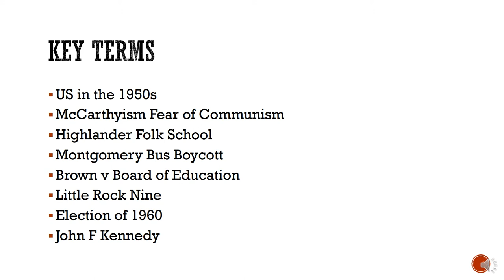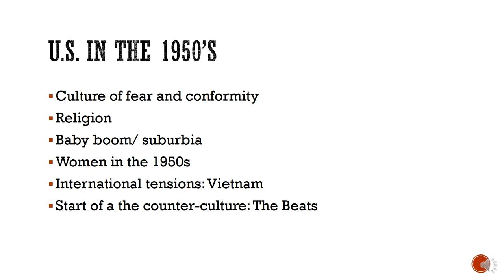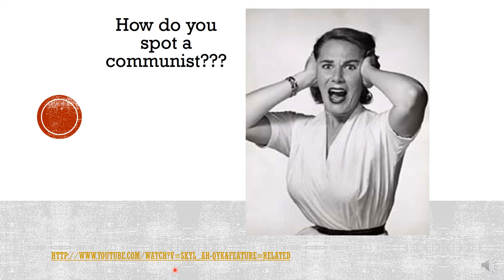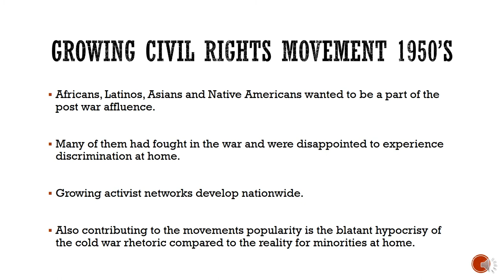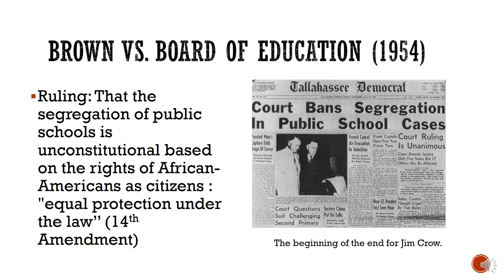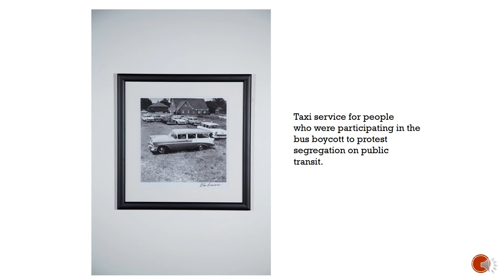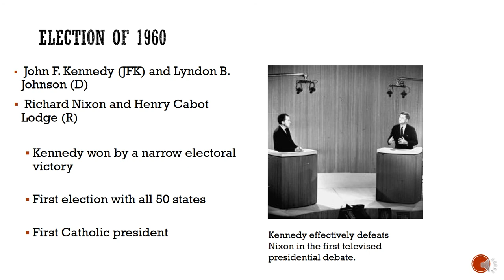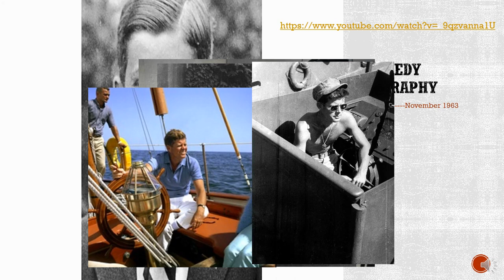Civil Rights to Kennedy chapter 24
HIST 18 Chapter 24